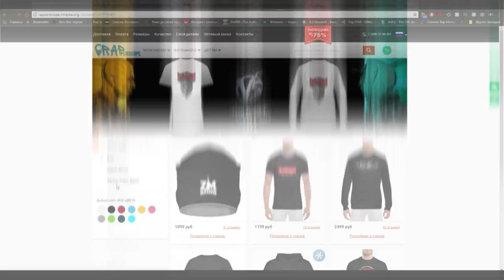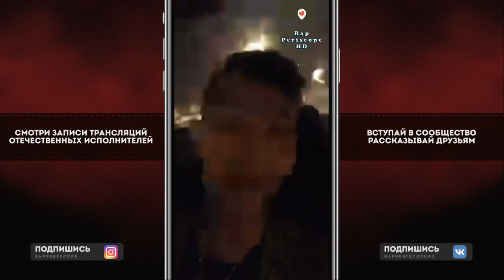Matrang о Конфликте Тимати VS Хабиб, Miyagi и Andy Panda, T-Fest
-periscope Oxxxymiron
-periscope баста
-periscope Kizaru
-periscope Schokk
-periscope Face
-periscope Kizaru